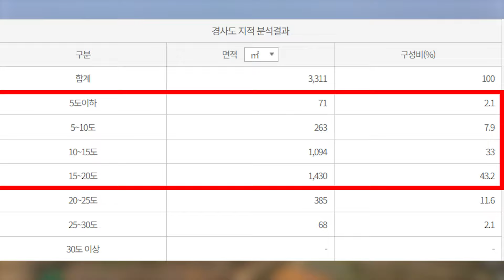다산 정약용선생님이 계산 만덕산 산기슭에 자리잡은 강진군 개발가능한 바닷가임야매매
👌제가 영상편집 후 업로드 후 매도인인 의뢰자에게 문자를 일괄적으로 저는 이렇게 보냅니다!! "더욱 광고 특성상 전국적으로 많은 분들이 보고 찾아오십니다. 그래서 마을주민들이나, 이장님, 면 소재지에서 주인분 전화번호나, 자녀전화번호를 찾아서 중개업자를 배제하고 직거래를 시도 할것입니다. 주소가 공개가 되기때문입니다. 만약에 중개업자를 배제후 직거래를 하면은 등기부등본상 주소 확인 후 법적절차를 진행합니다. 이 문자로 기분이 나쁘셨다면 죄송합니다. 많은 중개를 하고 광고를 하면서 직거래를 하는 분들때문에 밤새울면서 지내는 경우가 많습니다. 그래서 이제는 울지말고 판례랑 법이 보호하는 이상 저 또한 속상해하지 말고, 법적으로 진행하자고 결심했습니다. 이 글은 제게 광고의뢰하는 의뢰자에게 모두 보내는 문자이니 오해하지말고 들어주기 바랍니다" 😒 정직한 분들이 아주 많으나. 일부 양심없는 몇명인들 덕분에 ... 낮에는 물건작업에 발로 뛰고 쪽잠 자가며 영상편집 광고를 하는데요... 요즘 계속 저한테 계속 걸리네요...그러니 남의 노력을 훔치지 말아주세요!👍

🥰영업시간: 오전 9시 ~오후 6시까지 , 일요일은 쉬어요~~~(업무시간 외에는 전화 받지 않습니다!)

( 강진군 개발가능한 바닷가임야매매 매물정보-부동산표시광고법 기재사항 )
소재지- 전라남도 강진군 도암면 만덕리
면적-3428 ㎡.122.0㎡
가격- 4000만원
중개대상물 종류-    "임야"
용도구역-준보전산지,생산관리지역

부동산중개사무소정보)
명칭 :잘하는부동산 공인중개사 사무소
소재지 :전라남도 해남군 삼산면 봉학길 73-33
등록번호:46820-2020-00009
성명 :임은정
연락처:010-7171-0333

Song : 김재영 - My Little boy

📢BGM(웅장한,희망찬)
✔️Track - Towards New Horizons - Inspiring Epic